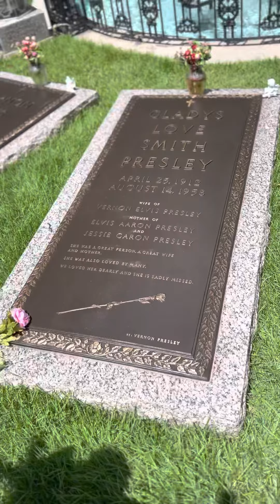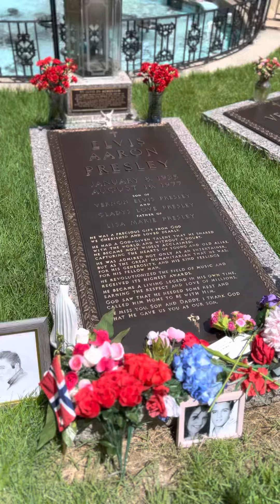Graceland pt 11